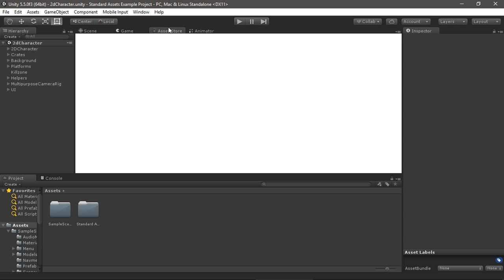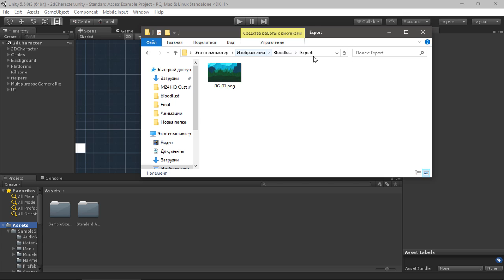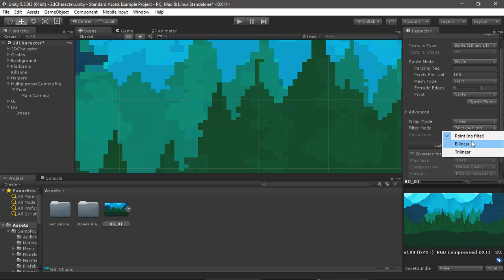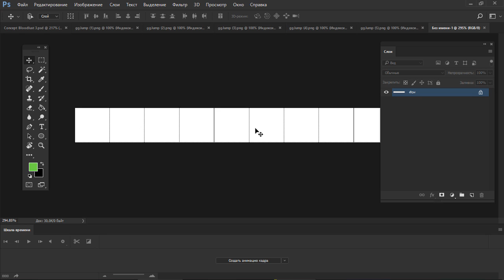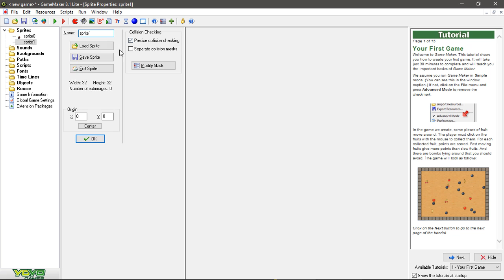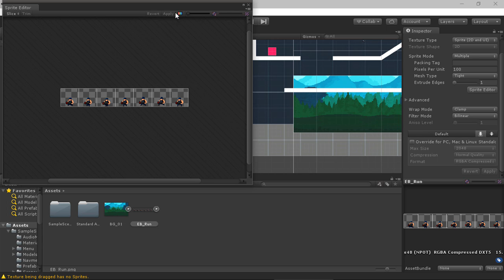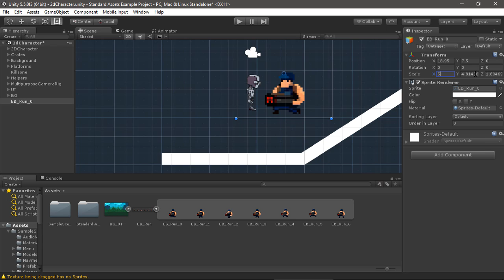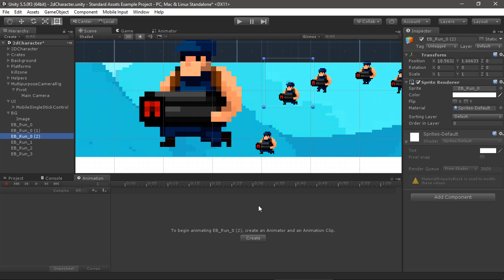Как создать игру пиксельарт на Unity 5 - Спрайты Фоны и FAQ #2 by Artalasky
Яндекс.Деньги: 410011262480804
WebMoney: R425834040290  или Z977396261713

Привет с вами Арталаски (Artalasky) и в этом видео я продолжу тему "Как создать 2д игру на Юнити 5". А если точнее - как создать 2д платформер на юнити.
Создание игры на юнити весьма интересное хобби и к тому же довольно прибыльное, ведь на создании 2д игр можно заработать деньги дома через интернет, делая бесплатные игры с рекламой для Google Play на Андроид или платные для Steam на PC

Из этого видео вы узнаете как создать 2д платформер на юнити имея базовые знания из первой части видео в которой я рассказывал основы по юнити и рассказывал про интерфейс, базовые понятия и принципы работы.
Поэтому если вы не смотрели уроки юнити по первым шагам, то они для вас будут очень полезны.

В этих видео я создаю свой 2д платформер на юнити в стиле пиксельарт, рисую спрайты и фоны, анимации и собираю всё это на движке юнити 5.

Создание 2д платформера на Unity 5 - Спрайты Фоны и FAQ #2 by Artalasky